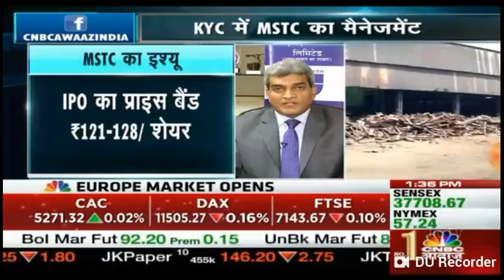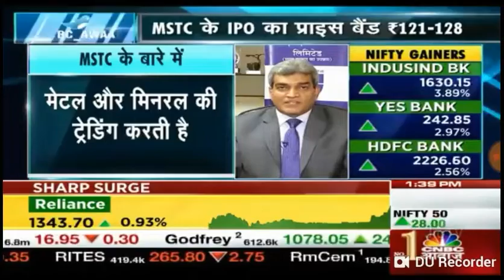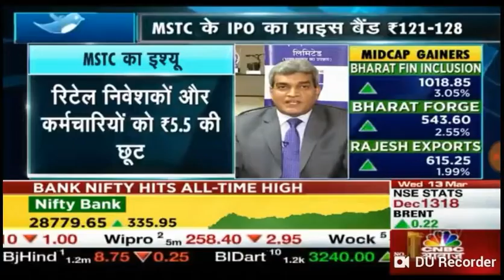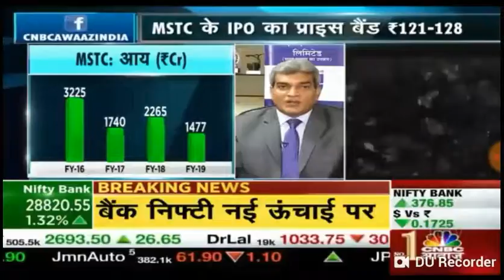Know your company 'New IPO MSTC' on 14 Mar 19